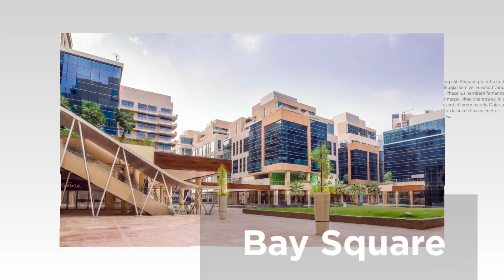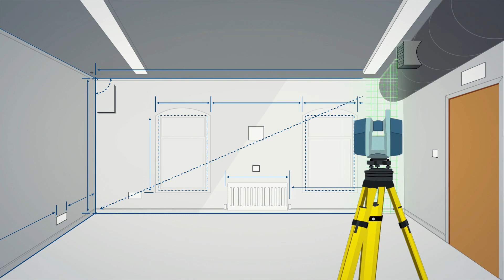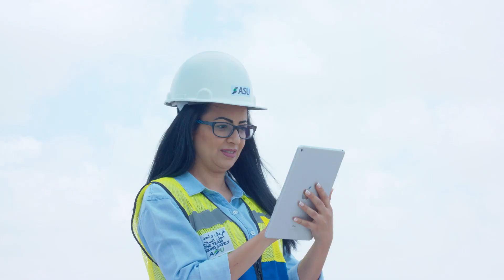ASU | Corporate Film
Eden Films created one of the most sophisticated corporate films for one of the UAE’s leading construction groups to represent their mega projects to their clients in corporate film.